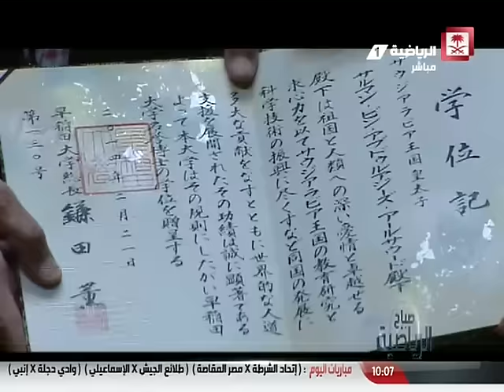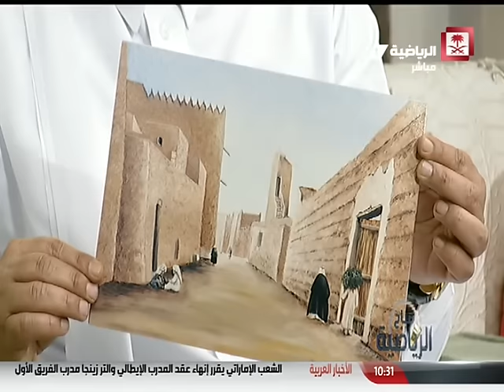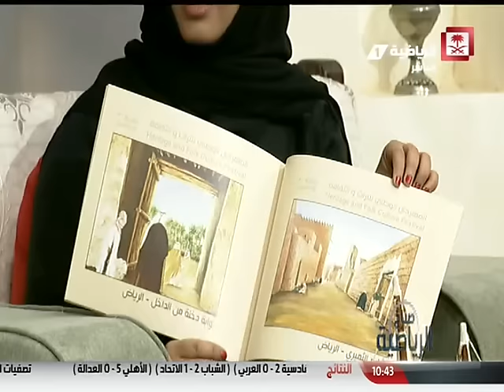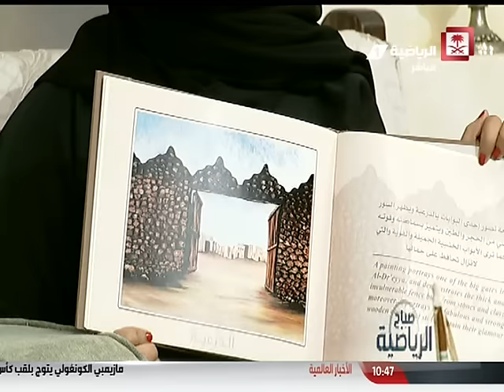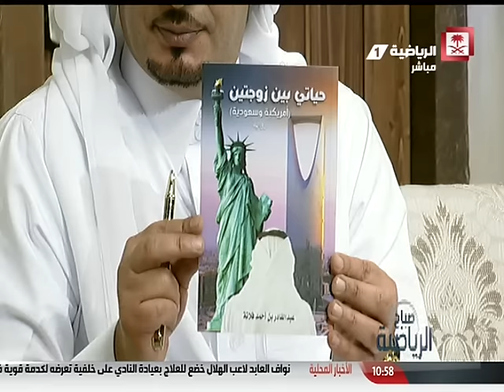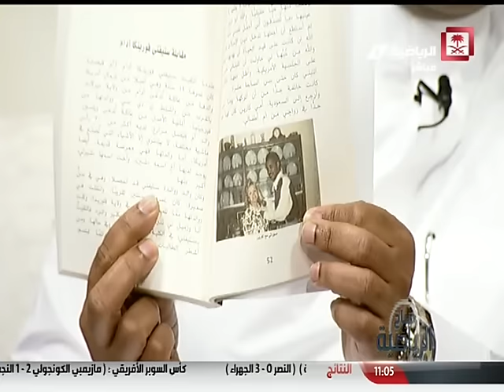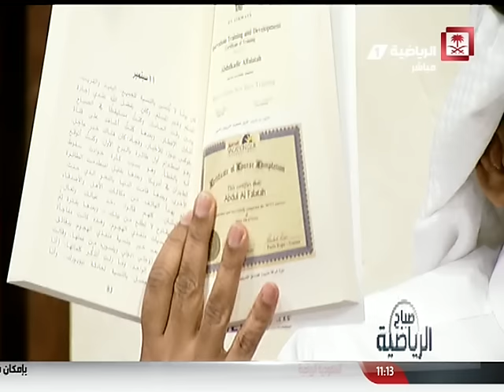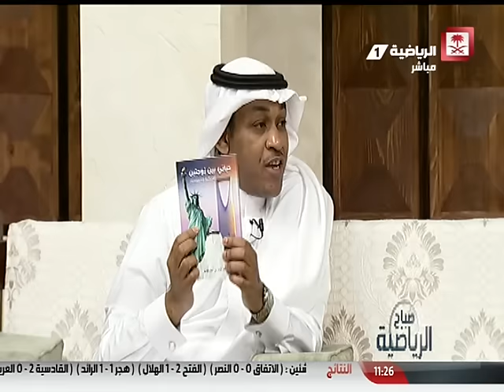Saudi Sport 2016-02-21 فيديو برنامج صباح_الرياضية يوم الأحد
فيديو
تقديم:بندر الفليت - ناهد الاحمد